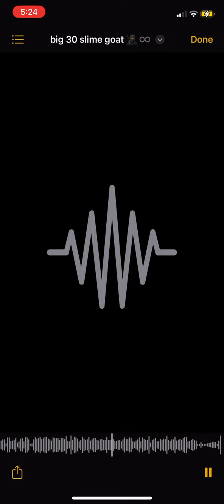Pop that 30 😈🥷🏽💙